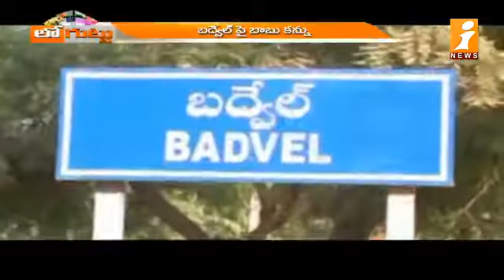karnati Venkata Reddy TDP BADVEL